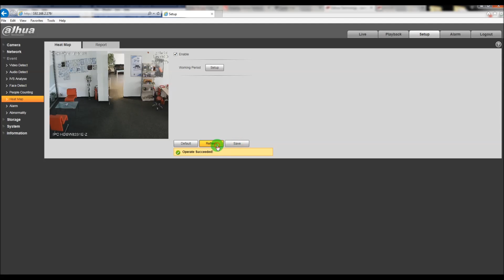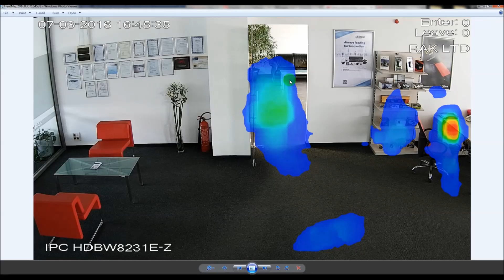Интелигентна функция HeatMap на IP камери Dahua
Интелигентна функция HeatMap в IP камера IPC-HDBW8231E-Z Dahua. На видеото е показано активиране на функцията, справки и експорт на справки за определен период. С червено е най-високата честота на струпване на хора, а със синьо е най-ниската. За повече информация